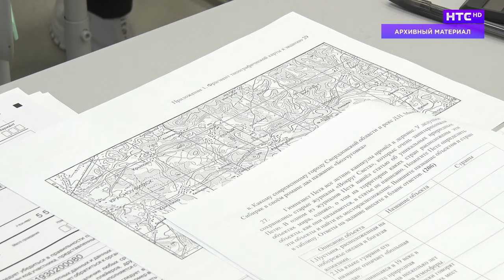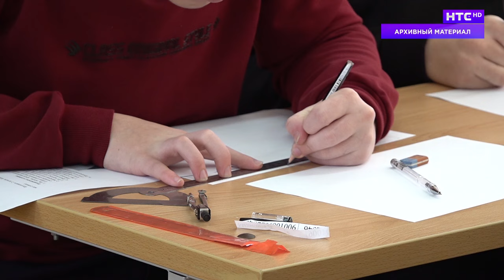Четыре ирбитчанина — победители регионального этапа Всероссийской олимпиады школьников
Всероссийская олимпиада школьников – одно из самых престижных интеллектуальных испытаний в России. Ежегодно в ней принимает участие огромное число школьников по всей стране. Так и юные ирбитчане регулярно участвуют и набираются опыта. А в этом году у нас 4 победителя на Региональном этапе.